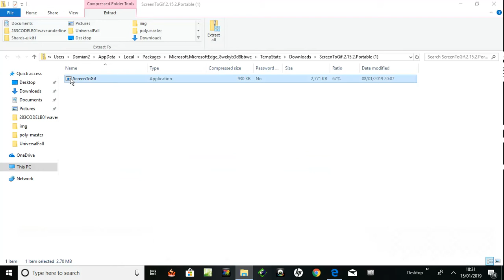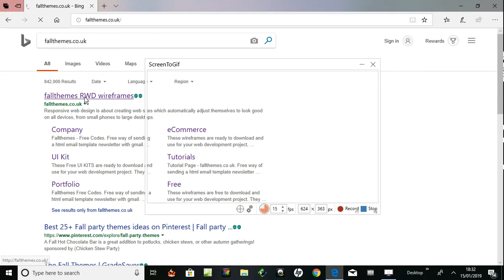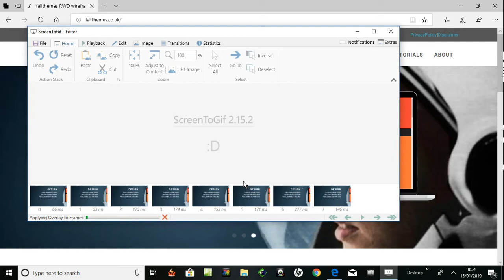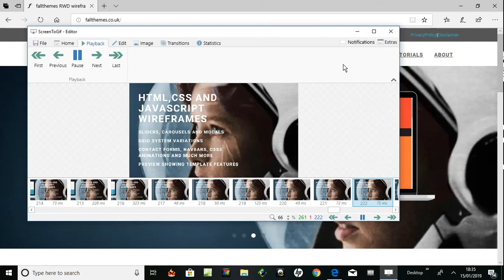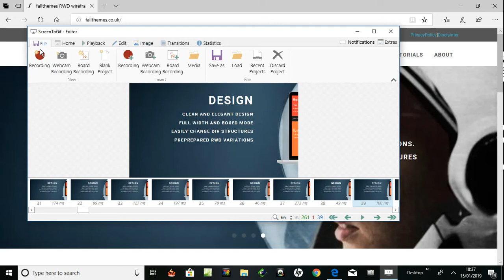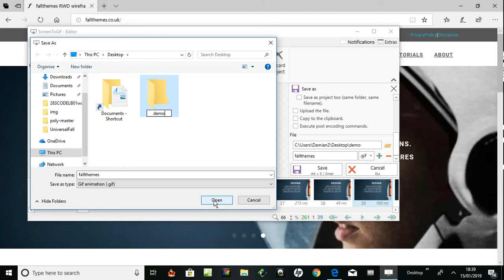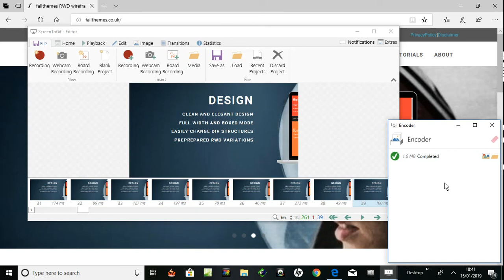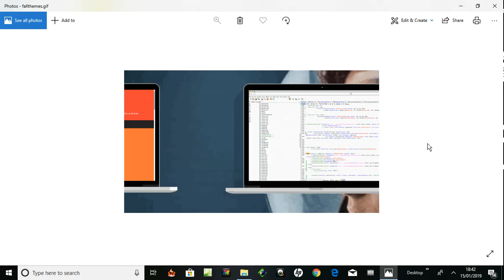Make a GIF Using screentogif editor.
How to create a GIF from a screen recording using screentogif editor.